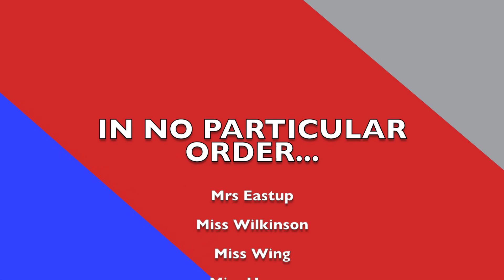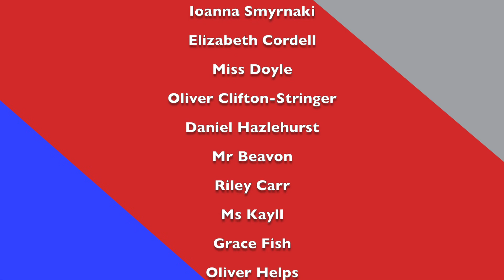1000 Miles Challenge! Were We Successful?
Counting the miles was almost too much, but we’ve finished it! Were we successful in achieving our 1000 miles target? Watch the video to find out.